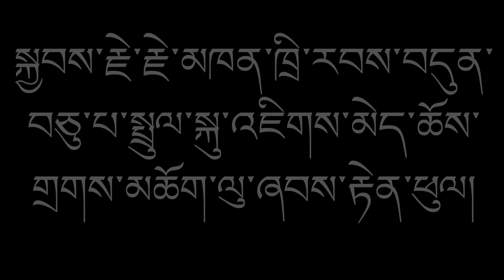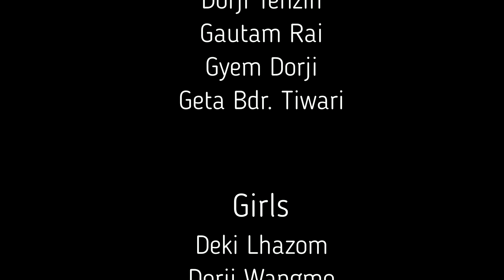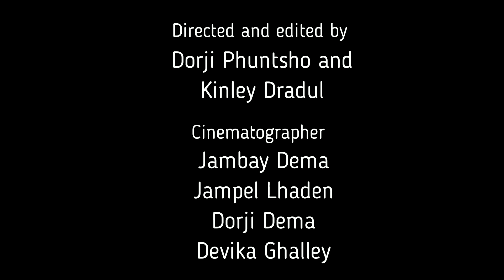Beauty of GCBS. boedra dance by GCBS students. Ground 2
Note: please refrain from misusing this video without their humble permission.